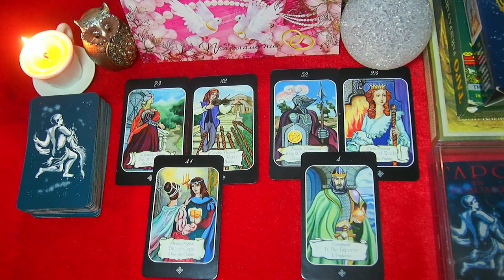ВОДОЛЕЙ. ЛЮБОВЬ. Таро – НОВОСТИ КУПИДОНА. АПРЕЛЬ 2019.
НОВОСТИ  КУПИДОНА для ВОДОЛЕЯ. Прогноз событий на апрель  2019 года. Данный прогноз носит общий характер. Спасибо! Всех вам благ и процветания!